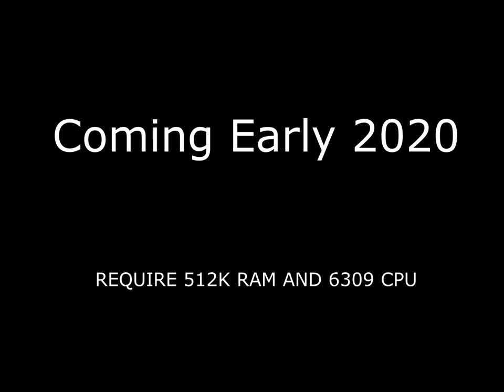Gunstar Development Video Promo #1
A short development promo video of my game for the Tandy Color Computer 3.